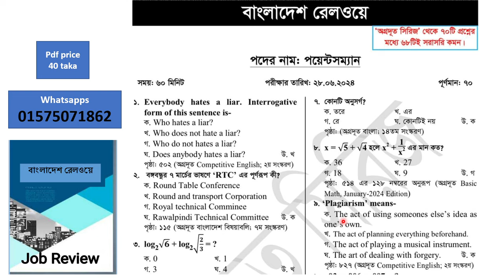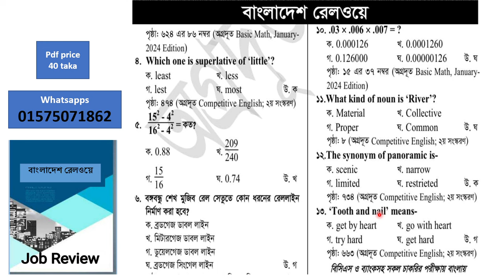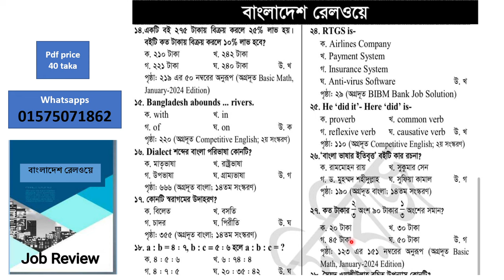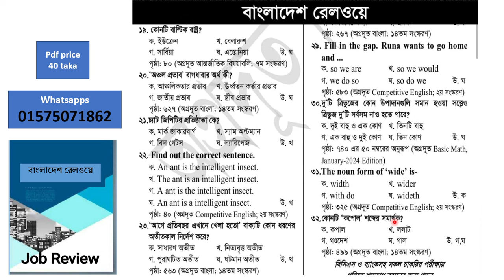railway pointsman exam question solution.🔥🔥🔥🔥🔥🔥🔥🔥🔥 Pointsmant exam question solve 2024. 🔥🔥🔥🔥🔥🔥🔥🔥🔥🔥🔥🔥